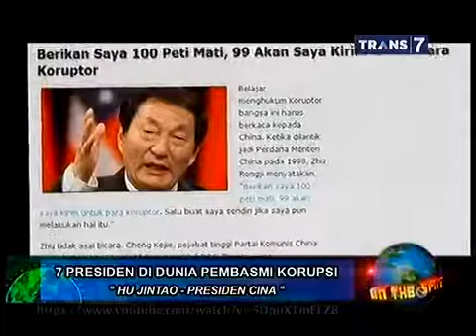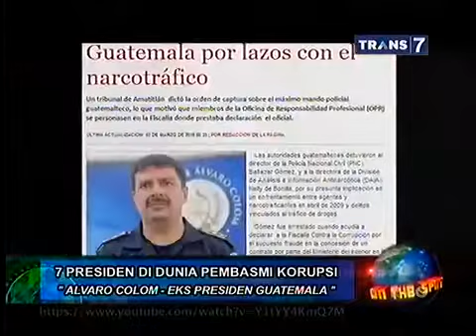On The Spot - 7 Presiden di Dunia Pembasmi Korupsi